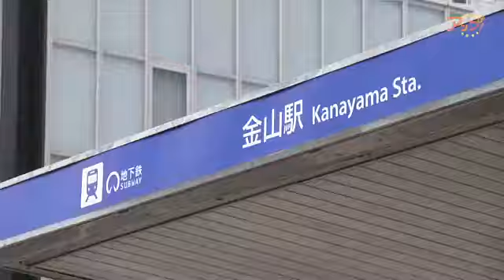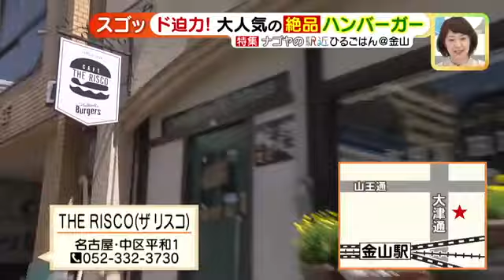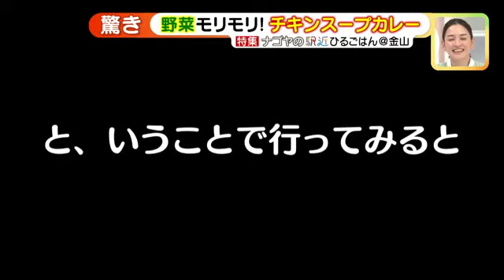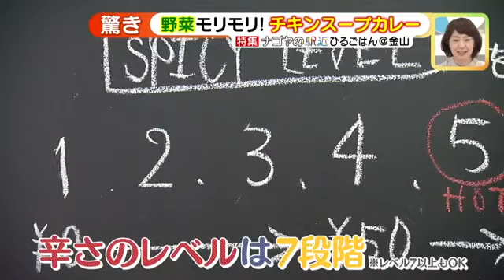リピーター続出！謎の「和風タラカルボ」＆映える「ハンバーガー」 金山の駅近ランチ【アップ！特集】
今回は、交通拠点・金山エリアの駅近ランチをご紹介します！

1店舗目は、創業37年愛され続ける“レトロかわいい”老舗パスタ店。
毎日通いたくなる種類豊富なメニューと、サラダ＆トーストがついてくる無料サービス（平日限定）が人気！
注目は人気No.1メニュー・名物「和風タラカルボ」。素材を生かしたシンプルな味がやみつきになる一品です！

2店舗目は、“ザ・アメリカ”の本格ハンバーガーを堪能できるカフェ。
子どもから大人まで皆を虜にさせる、ボリューミー＆ゴージャスなハンバーガーが大人気！
こだわりはオージービーフと飛騨牛の牛脂、飛騨豚を使った肉汁溢れるパティです。

3店舗目は、本場・北海道に負けない！行列必至のスープカレーのお店。
自慢の一品は、こだわりの野菜モリモリ「チキンスープカレー」。
さらに、スープカレーと相性ピッタリの“名脇役”！レモン＆ガーリック香る絶品「無限ごはん」も注目です。

※『SOUP CURRY ISHIBA』は現在、店舗移転に伴い休業中です。

【取材店】
アンフォーラ（名古屋市熱田区）
THE RISCO（名古屋市中区）
SOUP CURRY ISHIBA（名古屋市中区）

（2022年4月13日 15：40～放送 メ～テレ『アップ！』より）